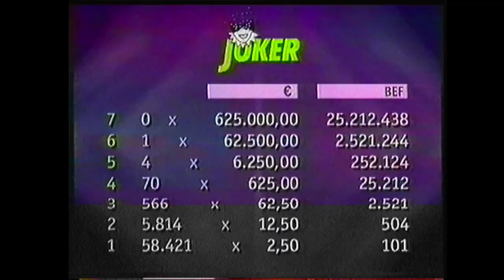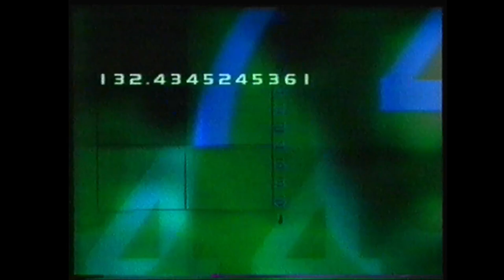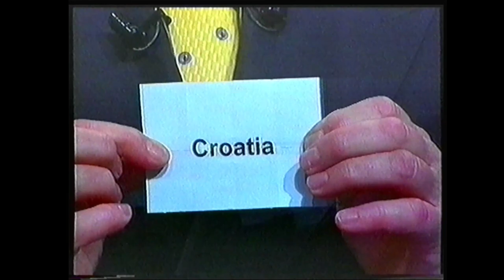RTBF La Deux - 26 Janvier 2002 - Match 1